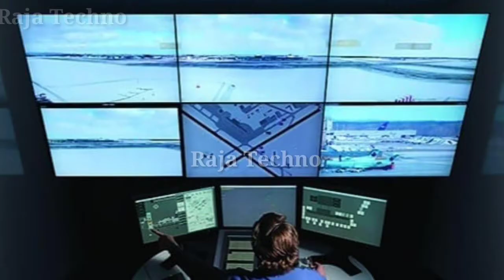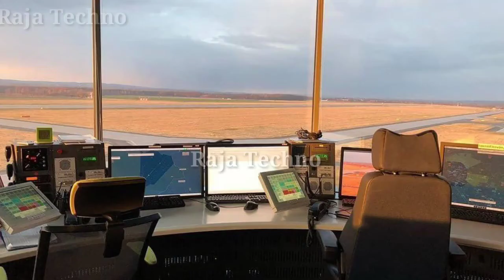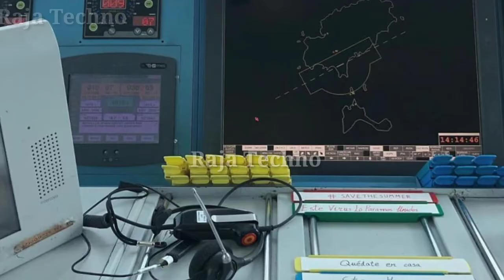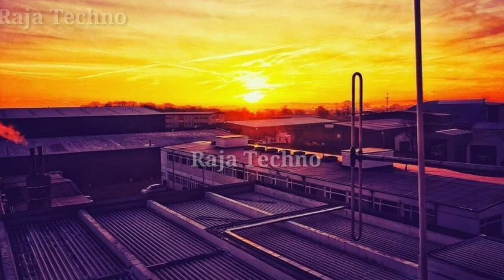விமான போக்குவரத்து கட்டுப்பாட்டாளர் வேலை காலியிடம், விவரங்கள் | How to become an ATC 2020 !!!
Air Traffic Controller Job Vacancy, Details, ATC Job Profile, Eligibility Criteria, Salary of Junior Executive ATC, Training of Air Traffic Controller : All are being covered in this video.

Other job vacancies !!